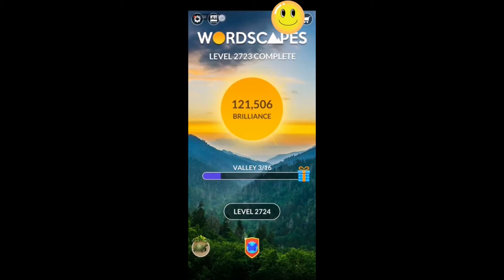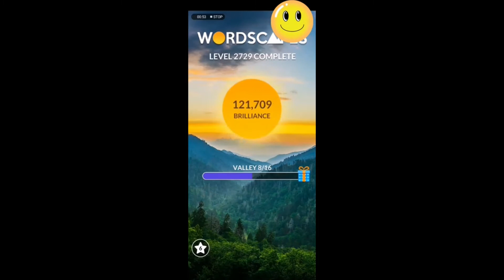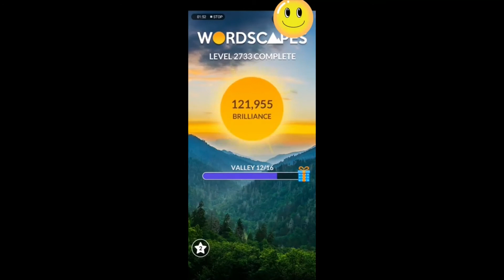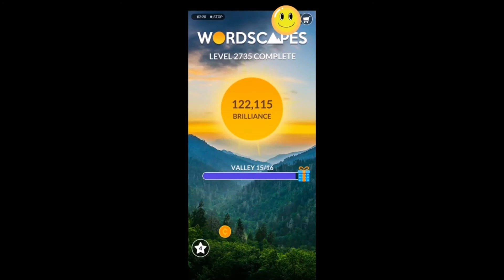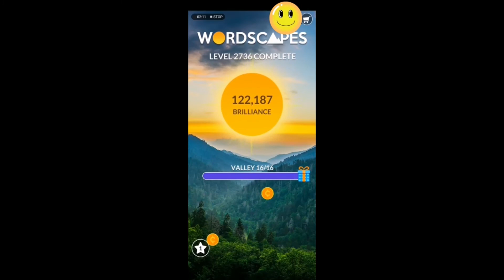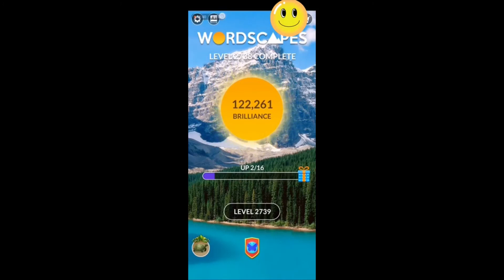Wordscapes Level 2721 to 2740